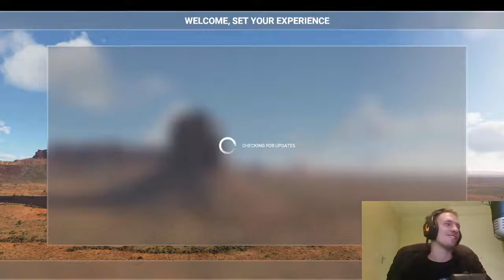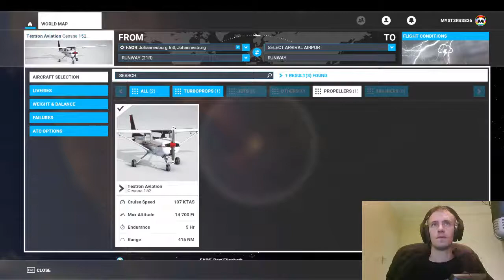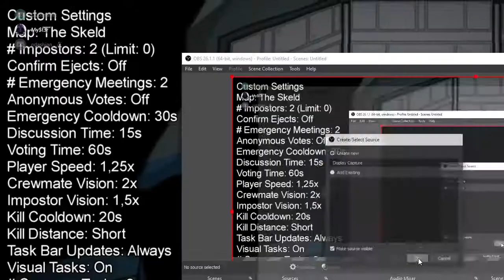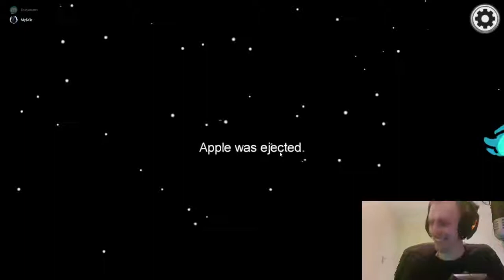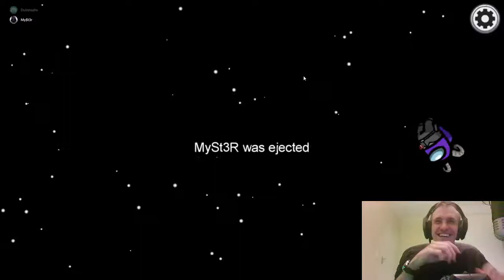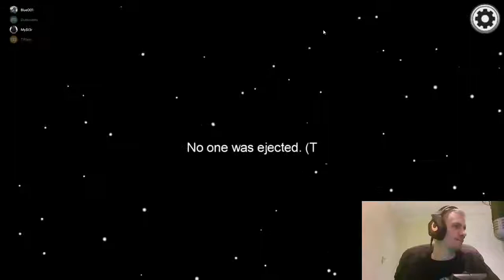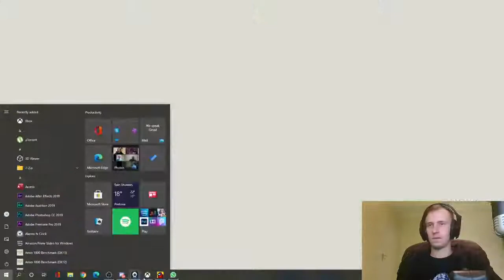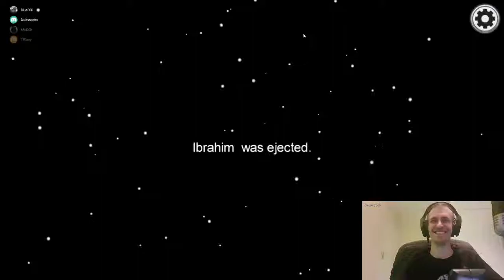Myster Gaming Channel Launch Live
We are streaming on this channel due to YouTube still verifying the main channel. Link to the main Myster Gaming channel down below. Hope you enjoy the launch of this exciting new adventure.